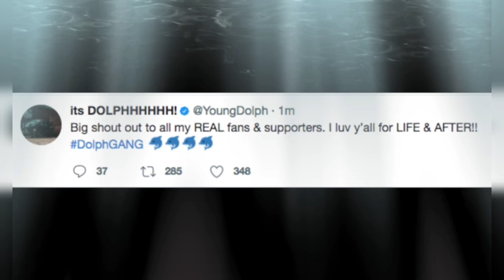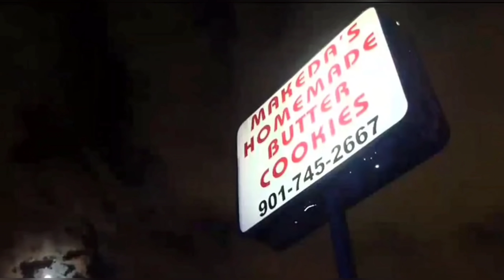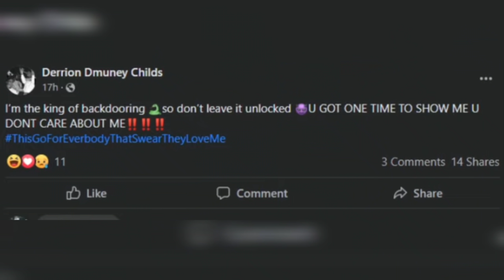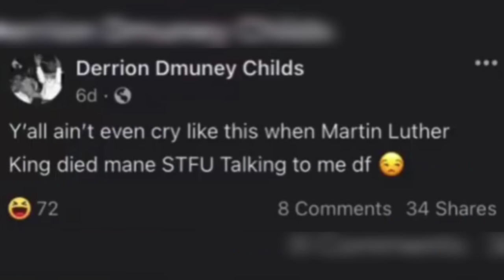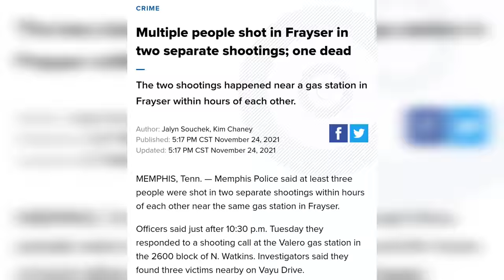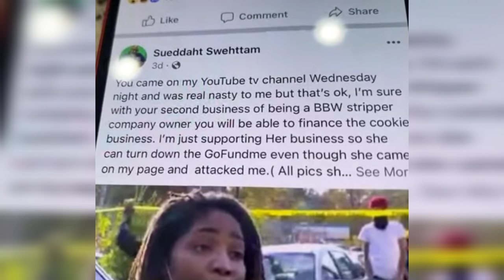Young Dolph UPDATE‼️NEW MAKEDAS FOOTAGE / PICS RELEASED?? (THE TRAGEDY & THE AFTERMATH) Must See‼️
EVERYTHING YOU MISSED‼️ Latest news surrounding the death of Mempis based rapper @youngdolphmuzic